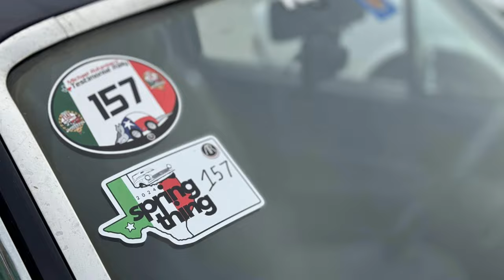FIAT Spring Thing 2024 - Wildflower Drive and Rally Results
Y'all made it the best Spring Thing ever. Thanks for coming out!